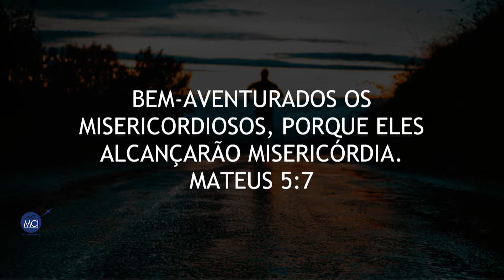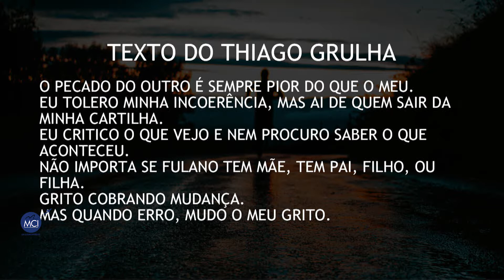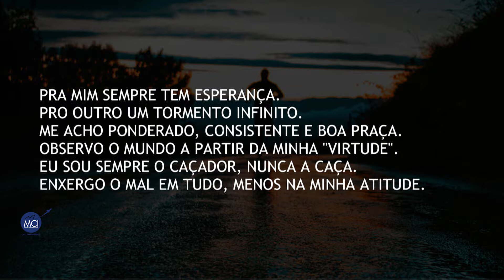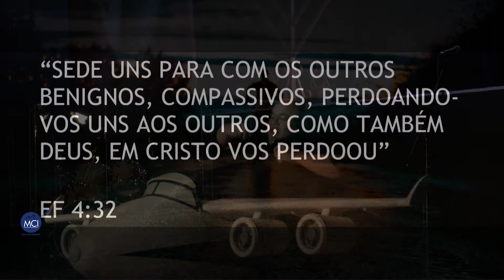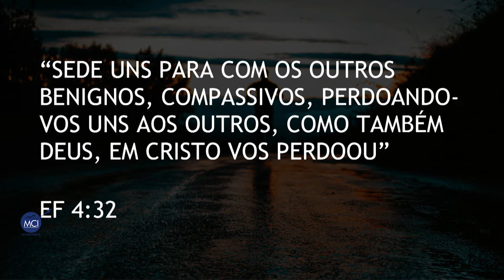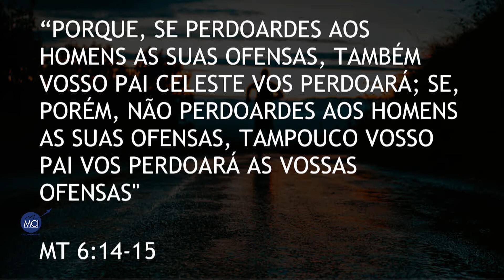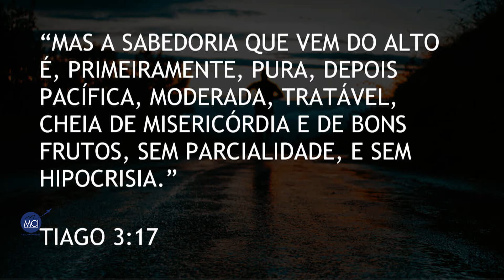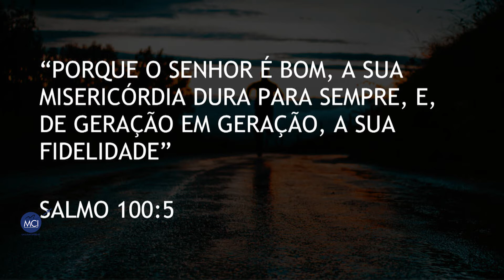CELEBRAÇÃO DE SHABAT 24/11/2017 - AGENTES DA MISERICÓRDIA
CELEBRAÇÃO DE SHABAT 24/11/2017 -
AGENTES DA MISERICÓRDIA
Moisés de Paula